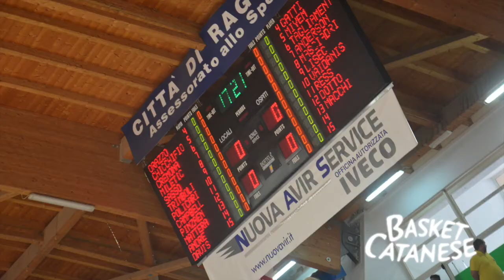Gianni Petrucci parla della pallacanestro in Sicilia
Il video dell'intervista esclusiva per "La Sicilia" a Gianni Petrucci, presidente della FIP, sul basket in Sicilia.